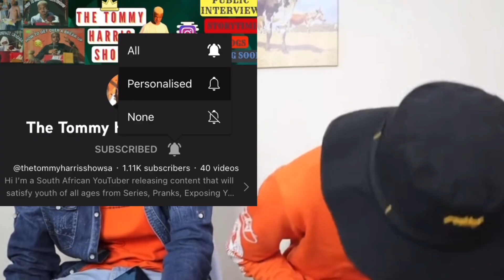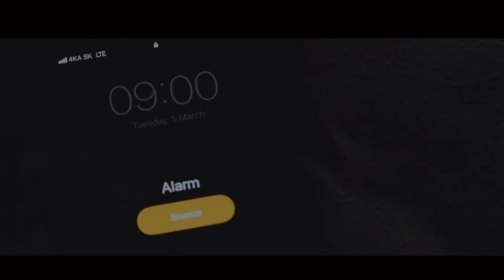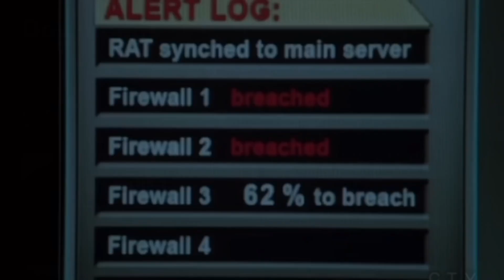WHY D&T TV DISSAPEARED ? joseph dary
Link to my 2nd channel